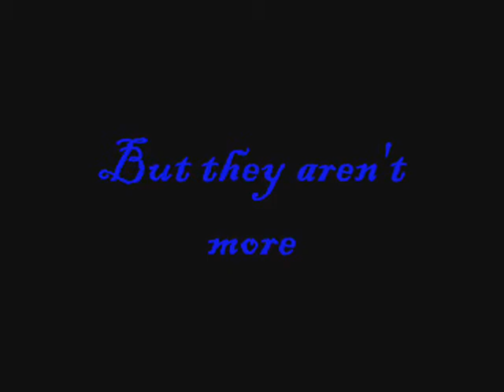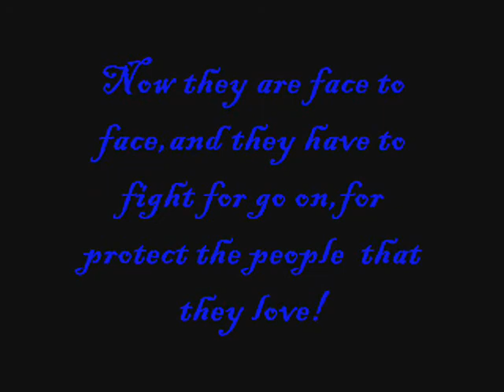Secret from my past-trailer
Cast:
jared murillo = Jared Murrieta
Nick Jonas = Jayden Murrieta
Joe Jonas= Trevor Night
asher book= Daniel Kingston
David Henrie: Walter Heat
Ashley Tisdale:Kathrine McDaniels
Wesley Quinn :Cameron mcdaniels
taylor Lautner:Kyle Thompson
Emily Griman.Selena Gomez
Adam Griman.RoBert Pattinson
Frederick Griman:Tom Cruise

plot:
Jared and Jayden are 2 brother.When their father Frank killed their mother in the 2001 thei go to live with their uncle jerry,a merines, and their cousin trevor.
Jerry died in a special mission.Jared wants ti put his past behind,but Jayden wants revenge.Jared goes to los angeles and opens a school of dance with his Friends Daniel and Walter. But Jayden seeks revenge with the help of his cousin.
Now 2 years later,in 2010,Jayden is a killer who works for Mr Griman,a powerful criminal.Jared was taken by a secret agency who forced him to stop his brother with the help of the best agent of the organizatio,Kyle thompson.
Jared meneges to stop Jay and back on the path of reason?

Sorry for some mistakes,I'm not english.